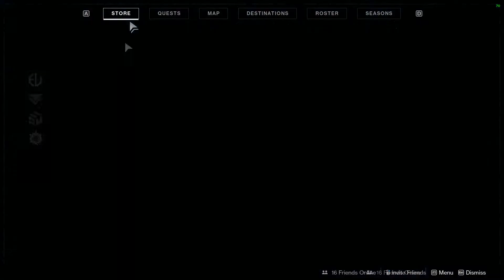DEEP STONE CRYPT DESTINY 2 (FUNNY MOMENTS)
*THE VIDEO IS 11 MINUTES - JUST JUSTINS SEXY VOICE AT THE END*